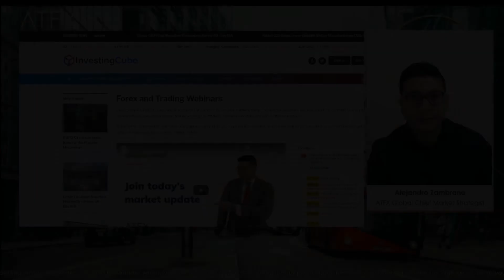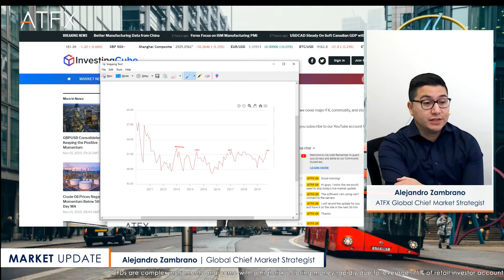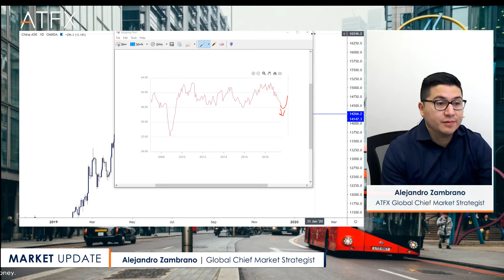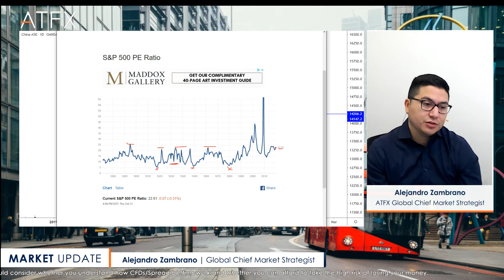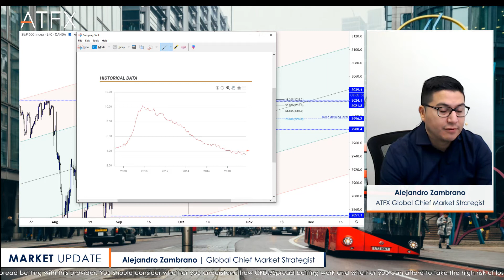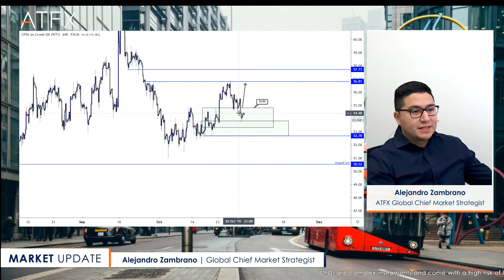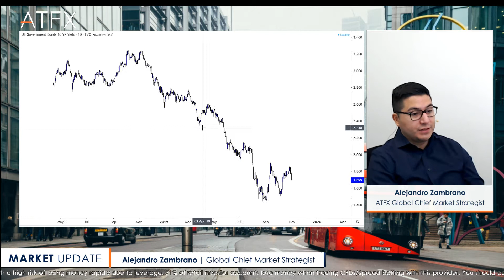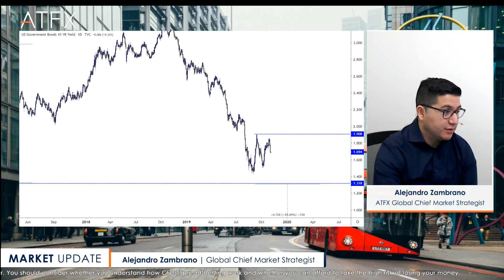ATFX Morning Brief: Forex Markets Ahead of NFPs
Alex offers a special and free educational premium course via ATFX.

CFDs are complex instruments and come with a high risk of losing money rapidly due to leverage. 69.3% of retail investor accounts lose money when trading CFDs / Spread betting with this provider. You should consider whether you understand how CFDs / Spread betting work and whether you can afford to take the high risk of losing your money.